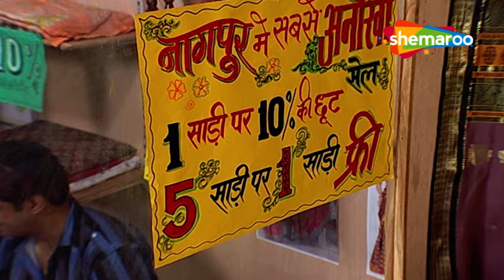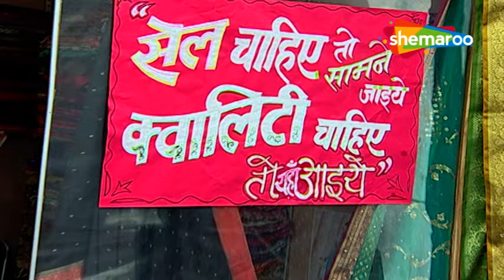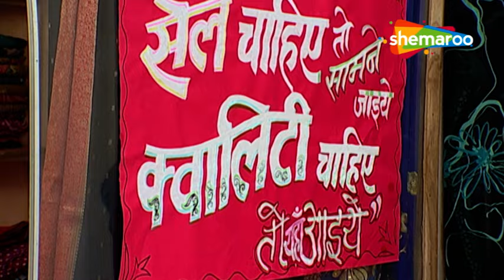Rishton Ke Bhanwar Mein Uljhi Niyati | Full Episode 40 | Hindi TV Serial | Jayashree Soni